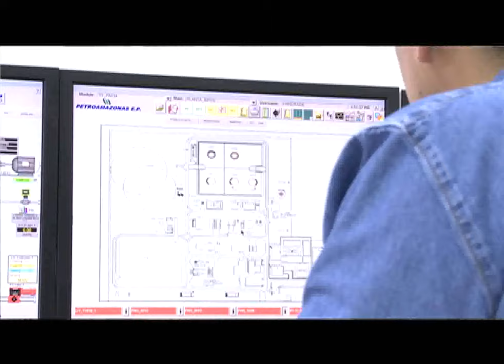Nuestros Sueños sábado 13 de septiembre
Nuevas tecnologías en la extracción del petróleo.